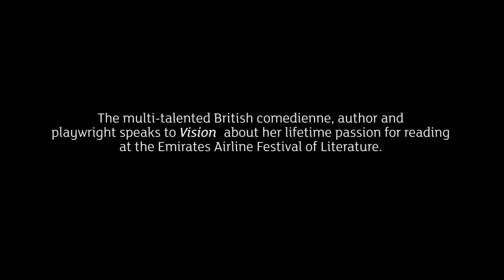Meera Syal CBE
British comedienne, author and playwright, Meera Syal talks about her deep passion for words, writing and books at the Emirates Airline Festival of Literature